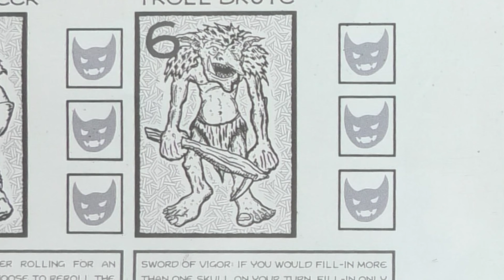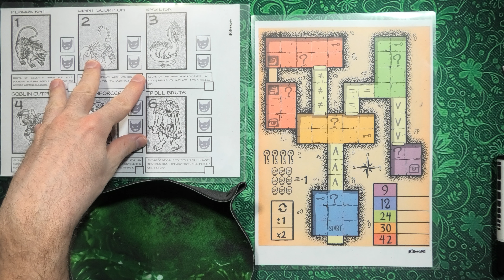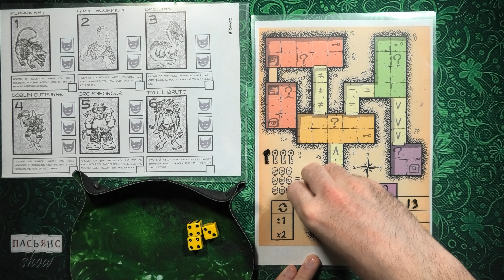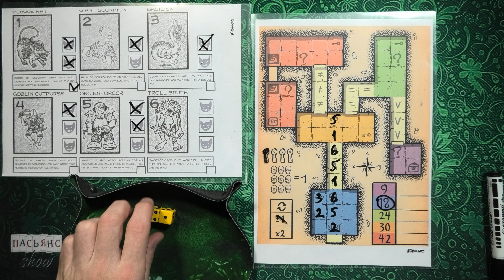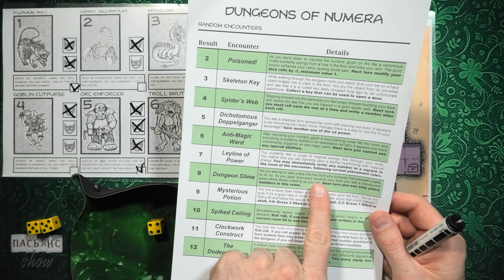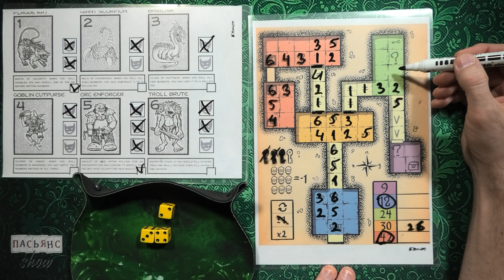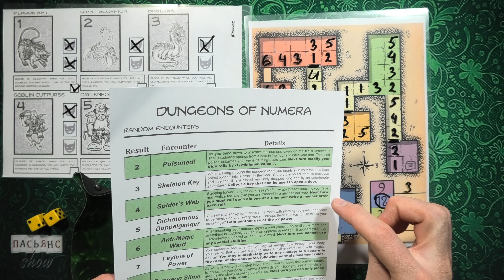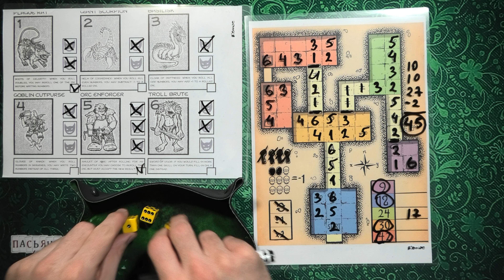Dungeons of Numera - партия игры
Video No246 на канале "Пасьянс Show", в котором я играю в Dungeons of Numera в рамках турнира настольных соло-блоггеров "March Madness Tournament of Awesomeness".

0:00 Вступление (Intro)
2:10 Правила игры (Rules)
5:12 Партия игры (Gameplay)
22:31 Подсчет очков и вывод (Scoring and Conclusions)